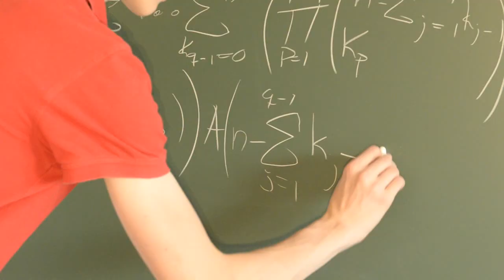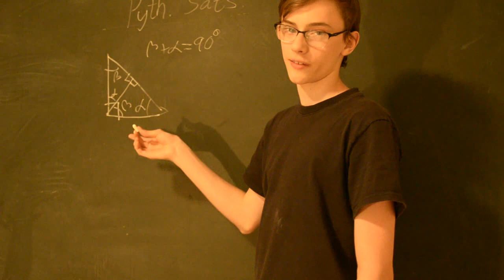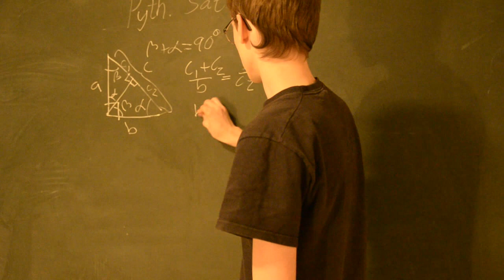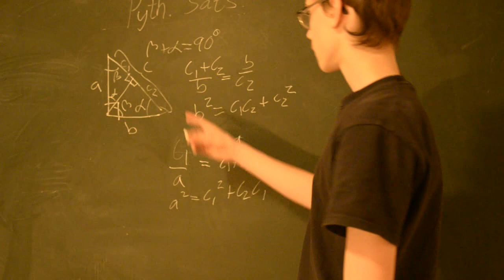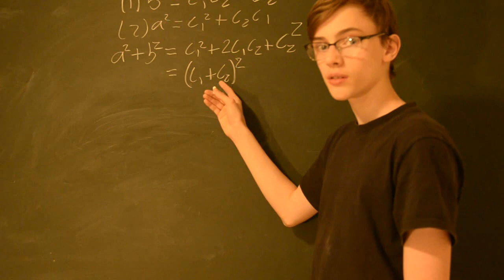Pythagoras sats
En rationaliserad härledning av denna berömda sats.